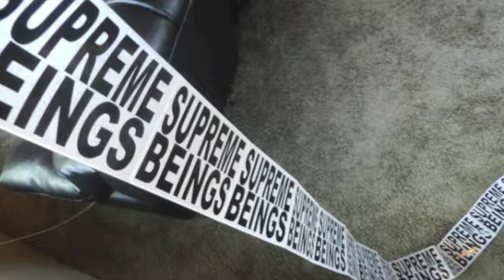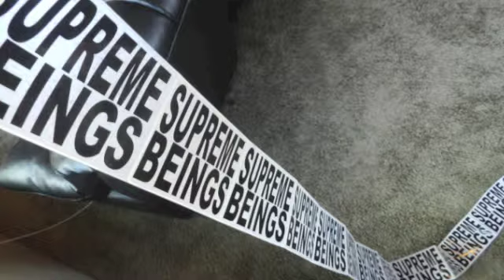Supreme Beings "PALADEZ"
off the Loom of the apocalypse  mixtape
*we do not own this track